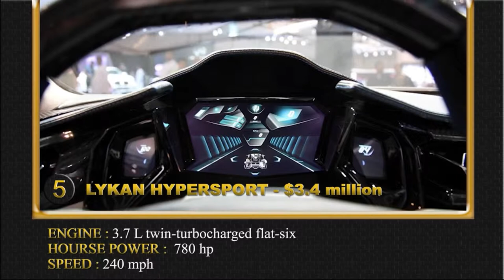TOP MOST EXPENSIVE CARS IN THE WORLD